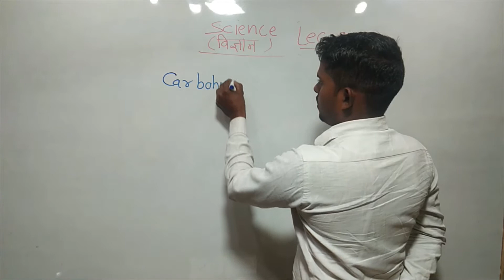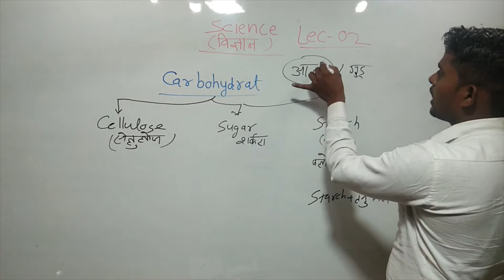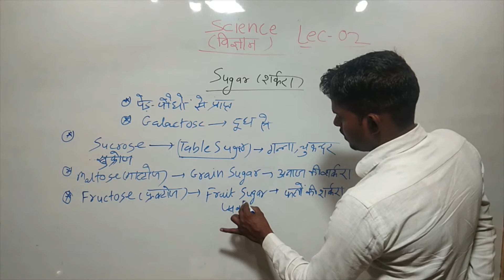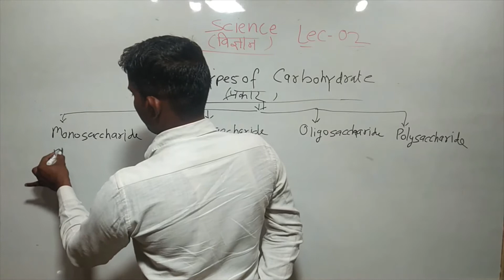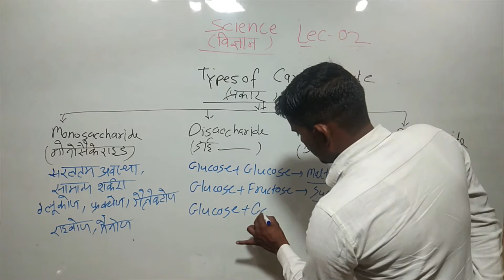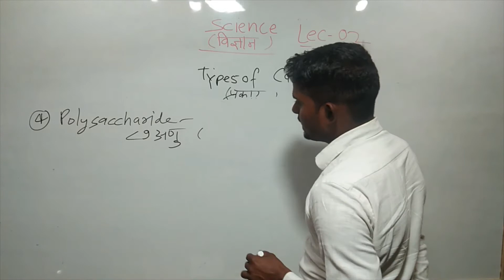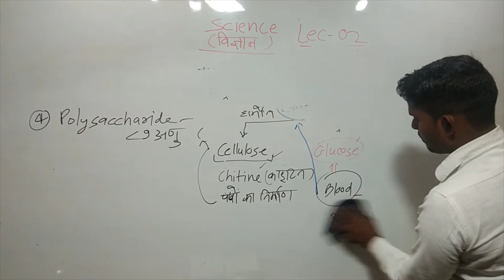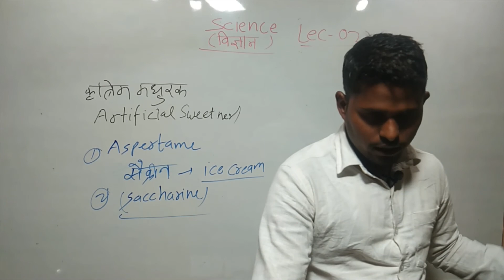||कार्बोहाइड्रेटके प्रकार|| UP JUNIOR AIDED TEACHER|| UP SI|| RRB GROUP D||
sugar-glucose ,fructose,maltose,ribose mannose, dextrose
शर्करा-ग्लूकोज़, फ्रक्टोज़,माल्टोज, राइबोज,मैनोज,डेक्स्ट्रोज
कार्बोहाइड्रेट के प्रकार
1.मोनोसैकेराइड
2.डाइसैकेराइड
3.ओलिगोसैकेराइड
4.पॉलीसैकेराइड
कृत्रिम मधुरक